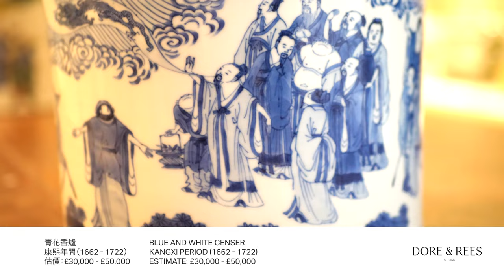The Anthony Lovett Collection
Dore & Rees introduces The Anthony Lovett Collection of Kangxi porcelains, to be offered for sale by auction on 6 November 2023